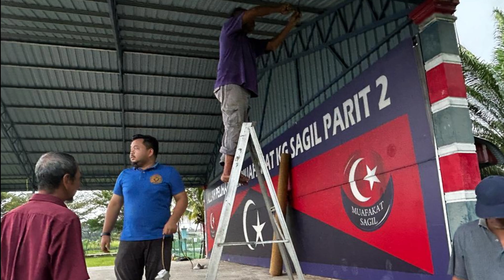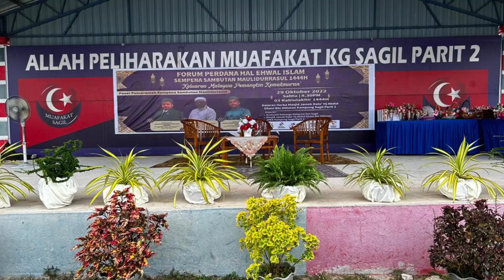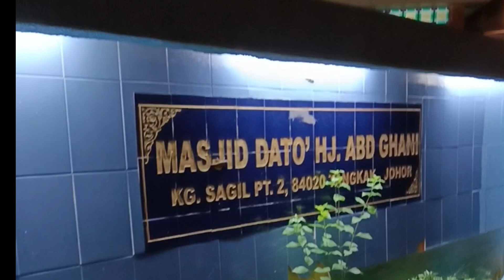Ramah Mesra Dengan Warga Kampung / Sambutan Sempena Maulidur Rasul Kg Sagil Johor 1444H